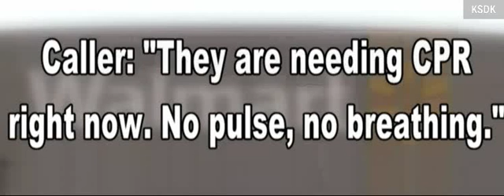Baby stops breathing, teen jumps in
Baby stops breathing, teen jumps in, After a baby stopped breathing inside a Walmart, one teen stepped up and performed CPR, KSDK reports.